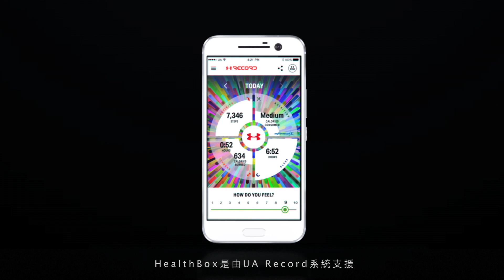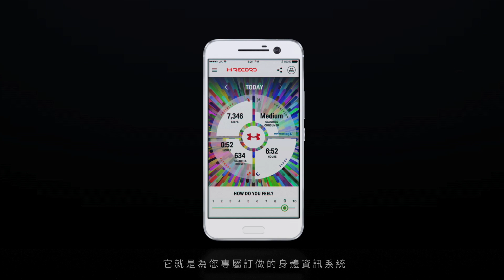買HTC 10就可以用史上最殺超低價就可以買到 UA Band！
UA 只要三折?  用史上最殺超低價就可以買到 UA Band

★ HTC X UNDER ARMOUR ★ 讓你引領時尚運動潮流！
現在買HTC 10就可以用超低勁爆價 購買 UA Band運動手環 及 UA Heart Rate心跳監測系統
超乎想像的超低折扣，喚醒你的運動潛能，輕鬆享受健康時尚！
《 HTC X UA 狂潮來襲》期間限定：10/1-10/31，錯過別說沒告訴你！

★ HTC X UNDER ARMOUR ★ UA Band™ 輕鬆掌握你個人健康生活的每一天